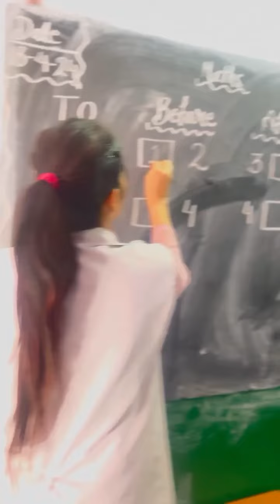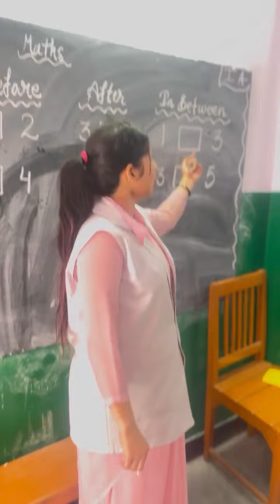Before, after, between||maths||fun learning